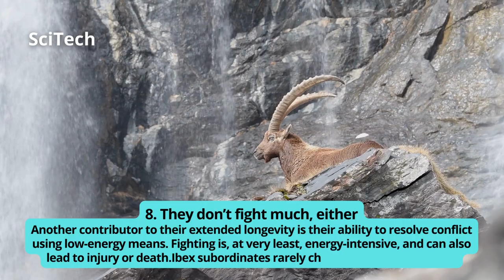Amazing Facts about Alpine Ibex | Alpine Ibex horns can grow up to 55 inches | wildlife | nature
The story of the Alpine Ibex is a rollercoaster. Treated as a walking pharmacy from as far back as the Middle Ages, then saved from the brink of extinction by a poacher, and currently breeding with local goats with impunity, this large, charismatic mammal has had a wild ride. The Alpine Ibex is a large mountain goat with horns that curve backwards over its head and powerful, muscular frames on spindly legs. Despite this, they’re incredibly agile; well adapted to their mountainous habitats, and are not typically aggressive.
They are one of the most iconic animals in the mountains of Europe and have equally revered cousins dotted around mountain ranges all over the world. There are 6 species of Ibex in total, which include the Alpine Ibex, the Nubian Ibex, the Walia Ibex, Spanish or Iberian Ibex, the Asiatic or Siberian Ibex and the Wild Goat which is also known as the West Asian Ibex. The Alpine Ibex is also known as the steinbock and bouquetin and tend to live near the snow line in the mountains of the European Alps across Italy, France, Germany, Switzerland, Bulgaria, Slovenia and Austria. This is generally around 2,000-3,000 meters (6,000-11,000 feet) above sea level.